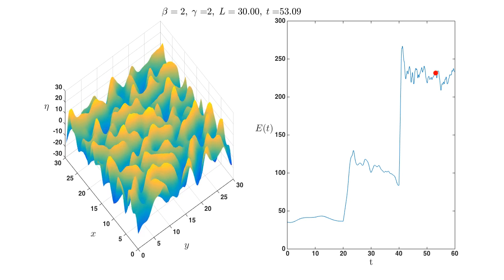Film Flows in the Presence of Electric Fields: Supplemental Video 9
A supplemental video from the 2019 review by Demetrios T. Papageorgiou, "Film Flows in the Presence of Electric Fields," from the Annual Review of Fluid Mechanics

Shown: Simulation of the 2D electrically modified Kuramoto-Sivashinsky equation. Supercritical β =2, domain 30 x 30. L=30 supports chaotic solutions for the 1D KS. Start with no field γ = 0 for time interval I1 : 0 ≤ t ‹ 20, switch it on to γ =1 for I2 : 20 ≤ t ‹ 40, then increase it to γ =2 for I3 : 40 ≤ t ≤ 60. In I1 quasi-1D chaotic solutions; in I2 spanwise modulations but the underlying 1D structures strongly present but of larger amplitudes; in I3 the field increases the amplitude further and generates 3D cellular structures that move and merge in the plane - the 1D scaffold is lost.